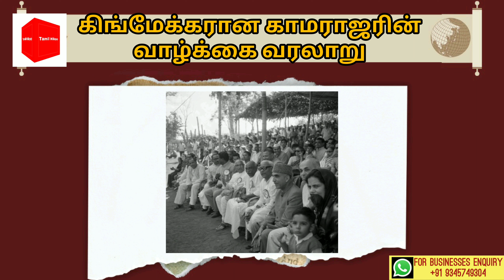காமராஜரின் வாழ்க்கை வரலாறு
Due to the social nature of the broadcasting channel videos may remain comment copyrighted by another entity or person This channel's owner claims no copyright to said content. The broadcaster of this he cannot be held accountable for the copyrighted content. The broadcaster of this channel is a messenger and sharer of information and strives to verify, but cannot warrant the accuracy of copyrights or completeness of the information on this channel.